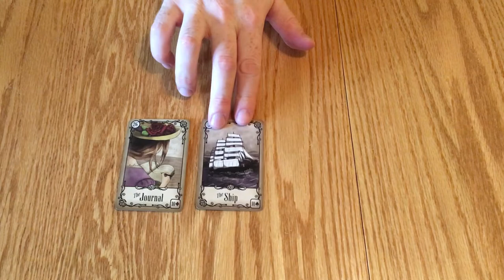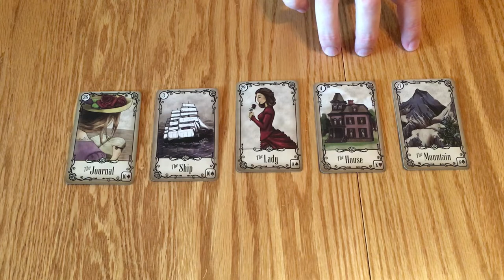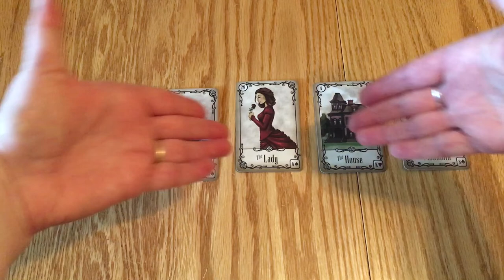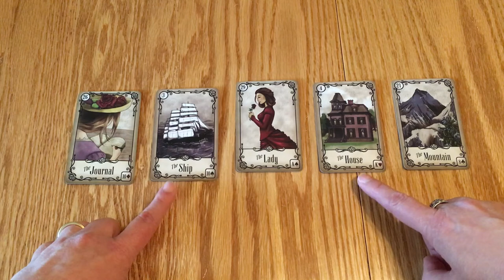Lenormand Monday: Line of Five Spread (with guest reader Bruce)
Back by popular demand: Lenormand Monday! This week, Bruce demonstrates the Line of Five Spread and I explain the advanced technique of Mirroring.

By Kendra Hurteau & Katrina Hill
U.S. Games Systems, Inc., 2014